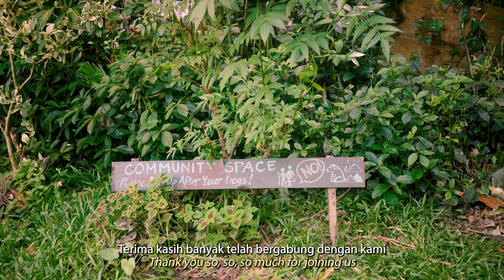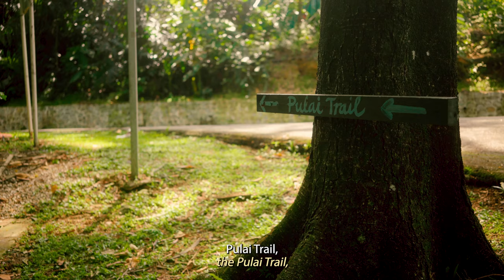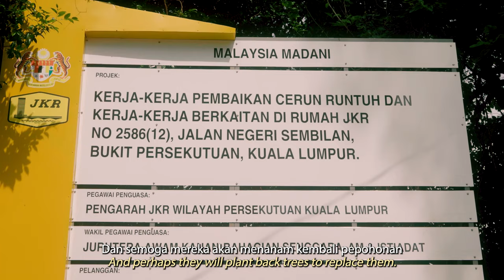In Trees We Trust Short Documentary Oleh Mandat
Kuala Lumpur is losing its green open spaces significantly over time. Policymakers are not showing seriousness in managing greening and are contributing to the loss of trees.

*In the midst of this situation, Carolyn places her hope in the trees she cares for, along with the community through the community she formed, namely the Free Tree Society.

In Collaboration with @freetreesocietykl
Directed and edited by Dedy Andrianto
Produced and written by Listia Maruroh

Kuala Lumpur kehilangan ruang terbuka hijau secara signifikan setiap waktu. Pemegang kebijakan tidak menunjukkan keseriusannya dalam mengelola penghijauan dan berkontribusi pada hilangnya pohon-pohon.

Di tengah kondisi itu, Carolyn menaruh harapan pada pohon-pohon yang dirawatnya bersama dengan masyarakat melalui komunitas yang dibentuknya, yakni Free Tree Society.

Berkolaborasi denga Free Tree Society Kuala Lumpur
Sutradara dan penyunting gambar Dedy Andrianto
Produser dan penulis Listia Maruroh